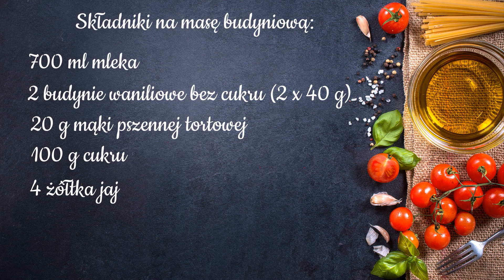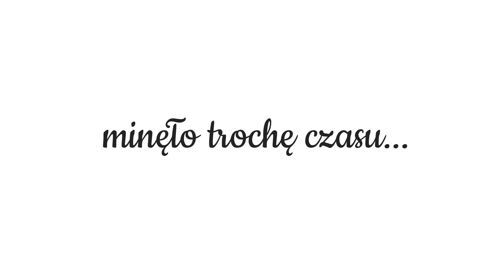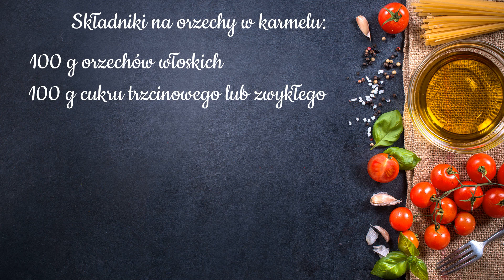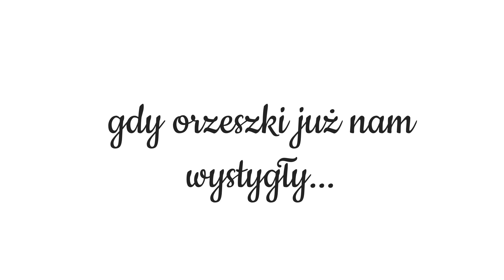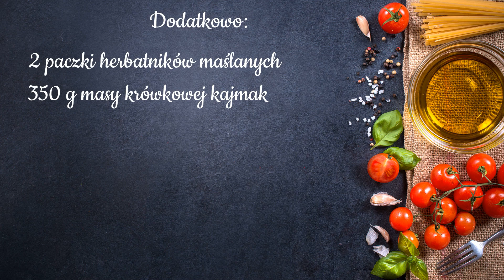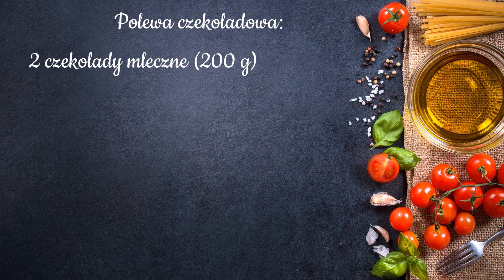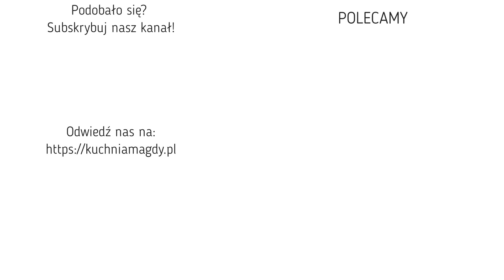Ciasto Ipsum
Egzotyczna nazwa powinna sugerować ciasto pyszne, ale trudne w przygotowaniu. I tutaj chciałabym zaskoczyć Państwa. Ciasto jest pyszne, ale bagatelnie łatwe w przygotowaniu i na dodatek jest na zimno. Warstwy herbatników przedzielone masą kajmakową i masą budyniową. A wierzch udekorowany orzeszkami w karmelu. Czyli od dziś Ipsum na każdym stole.

Rozdziały:
00:00 intro
00:17 masa budyniowa
04:39 orzechy w karmelu
07:56 składamy ciasto
10:06 polewa czekoladowa